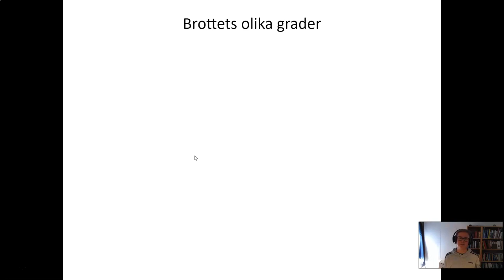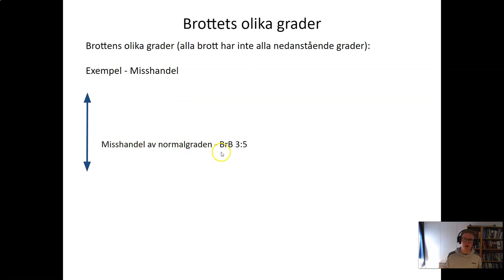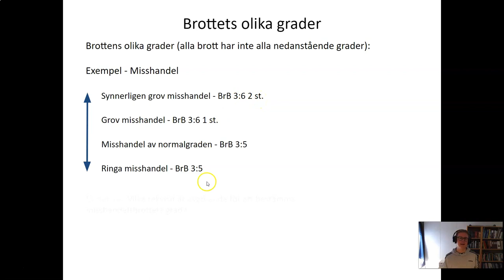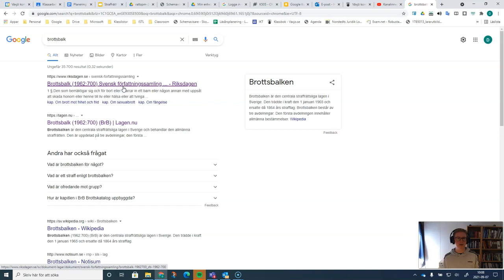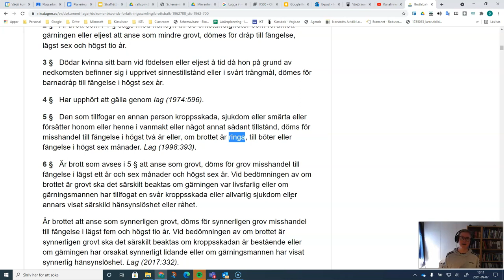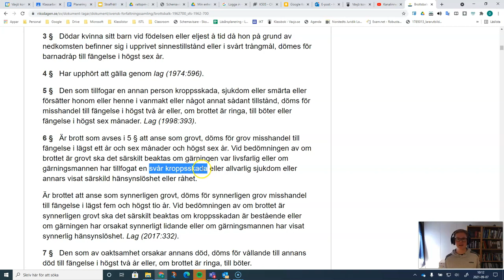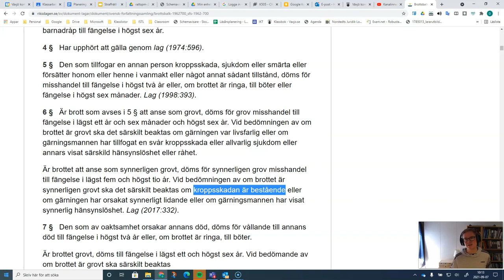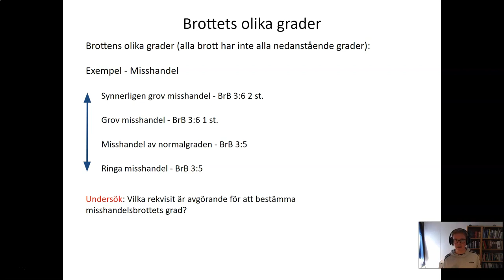Straffrätt 2 - Del 14 - Brottets olika grader